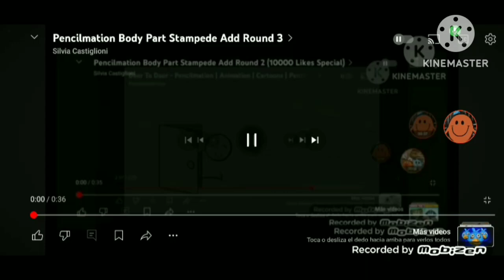Pencilmation Body Part Stampede Add Round 4